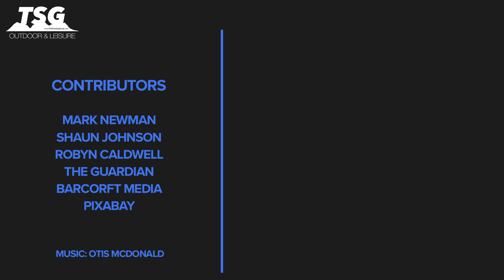Daily Scuba News - Mirrors And Manta Rays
Mirrors and Manta Rays

 Debates about fish welfare have been going on for decades and will no doubt be around even when I’m long gone, but a recent study has proven something rather interesting. The researchers asked themselves do fish have an awareness of internal and external Stimuli aka self-awareness… I ask myself the question every day.